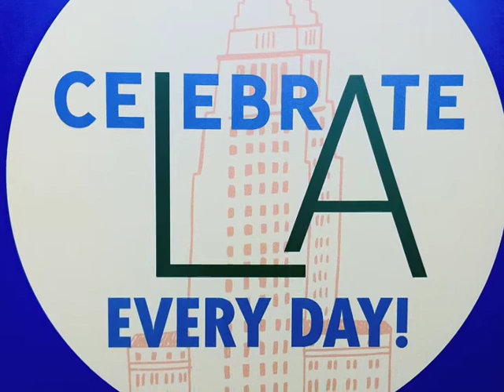Celebrate LA: Stevie Wonder @ City Hall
Celebrate LA
Stevie Wonder performs Overjoyed & You are the Sunshine in My Life